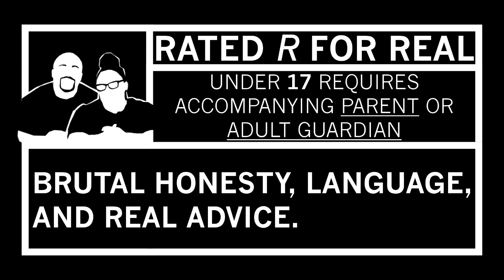Rick and Morty 1x1 REACTION {Pilot}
Watch live shows with us?!

**Special Thanks to this month's Patreons**
T
Jose Montalvo
Chad Bierman
Harate
KaedenKing
Sephizen
David Sastre
Isaih Rivas
Miguel Estrella
Malroa
Kitty Tron,
Christy Rivera
Babayaga
Chad
Rod Lyons
Mini
Thien Tu
Andre Malcolm
Lepm1086
Amanda Casas
Jadedashi
Ebonie Williams
Philipp
Ausin Ross
Victor Rivera
Valerie Baptiste
Shirtson

Want dope loot from your fav anime's? Fan of comic book stuff? Well use this link to get you some LootCrate today!

Join our Journey to 100k REALISTS
*Have a dope tee design, art, or just want advice?

Playlists...Binge on us with us!